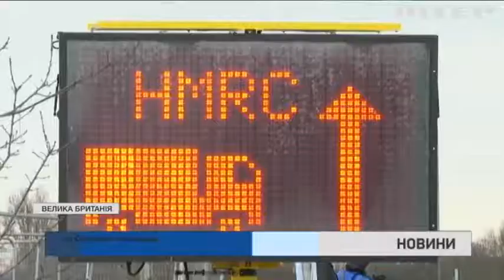Тяжкі наслідки Брекзиту: Британії загрожує нестача продуктів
Через бюрократичні новації далекобійники на кілька днів затримуються на кордоні - уже дві великі компанії доставки взагалі припинили перевезення